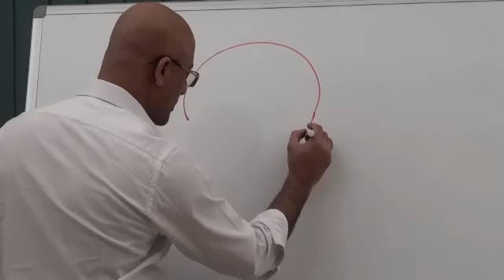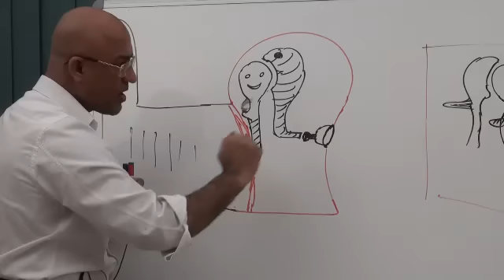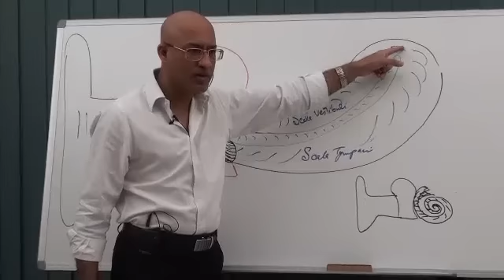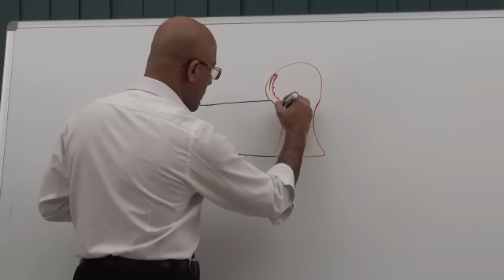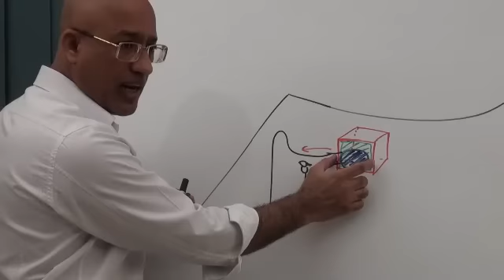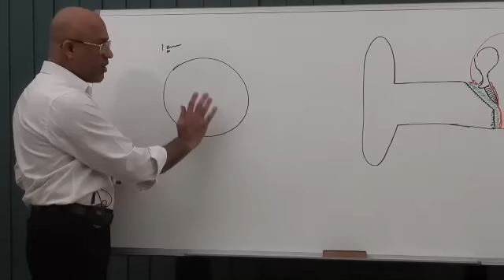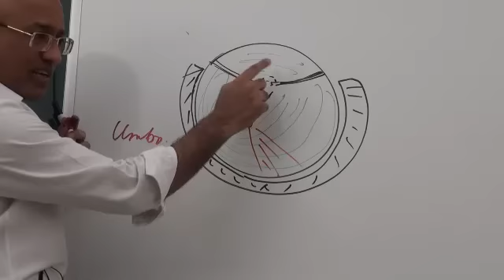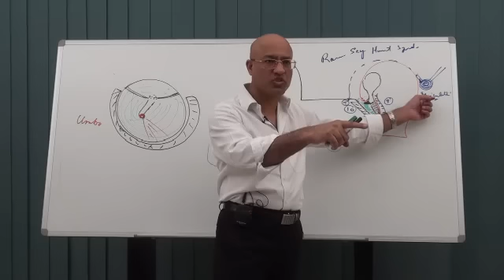Middle Ear | Gross Anatomy | Part 2/9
1. More than 800+ Medical Lectures.
2. Basic Medical Sciences & Clinical Medicine.
3. Mobile-friendly interface with android and iOS apps.
5. Download option for offline video playback.
6. Fanatic customer support and that's 24/7.
7. Fast video playback option to learn faster.
8. Trusted by over 2M+ students in 190 countries.

(0:00-4:20)
Middle Ear (ME) location in frontal view; External Ear, Tympanic Membrane, Inner Ear.

(4:25-8:45)
Superior view after removing the skull vault: Anterior, Middle and Poster Cranial Fossae. External, Middle and Inner Ear in superior view.; Petrous part of Temporal bone.

(8:49-11:50)
Lateral Wall= Membranous wall/Tympanic wall, Anterior Wall= Carotid wall, Medial Wall= Labyrinthine wall, Posterior Wall= Mastoid wall.

(11:52-21:58)
Sagittal section (Antero-posteriorly); (Upper part of) Anterior Wall= Eustachian Tube/Pharyngotympanic Tube, Posterior Wall= Mastoid Air Cells/Mastoid Antrum, Superior Wall/Roof of ME= Tegmen Tympani.

(22:00-26:50)
Clinical Co-relate: Roof of ME/Tegmen Tympani; ME infection leaking into Temporal Lobe potentially causing Meningitis, Extra Dural Abscess etc.]. Mastoid Antrum (Posterior wall): Infections/Inflammations here may leak into Posterior Cranial Fossa; Sigmoid Sinus, Brain Stem (BS) & Cerebellum; Thrombophlebitis of Sigmoid Sinus, Infections of BS & Cerebellum.

(26:51-30:00)
Sagittal section (SC) continued: Inferior Wall/Floor= Jugular Fossa (Jugular bulb of IJV); 9th, 10th & 11th Cranial Nerves, all buried in floor of ME, Tympanic branch of 9th Nerve entering into ME.

(30:01-31:20)
SC continued:(In front of) Lower part of Anterior Wall= Internal Carotid Artery (ICA), Sympathetic plexus (some branches of it enter into ME).

(31:25-32:23)
Recap/Summary.